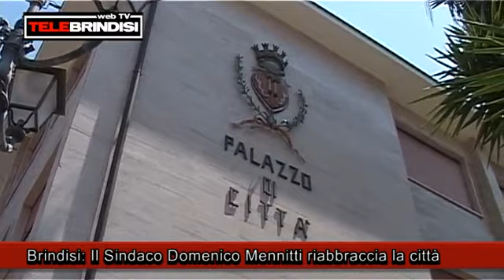Brindisi : Il Sindaco Domenico Mennitti riabbraccia la città